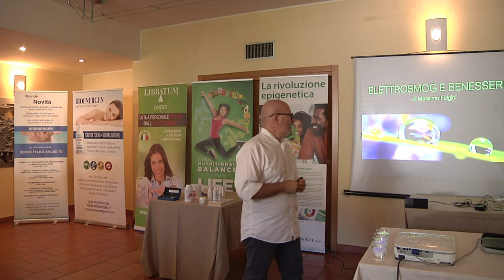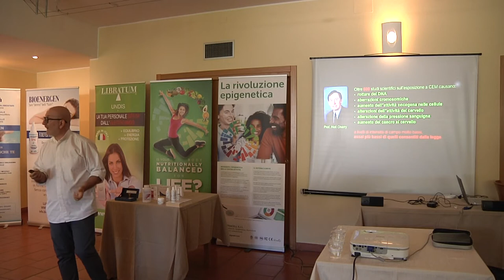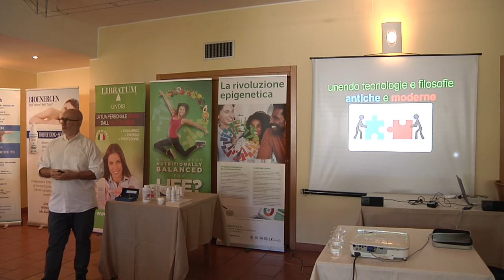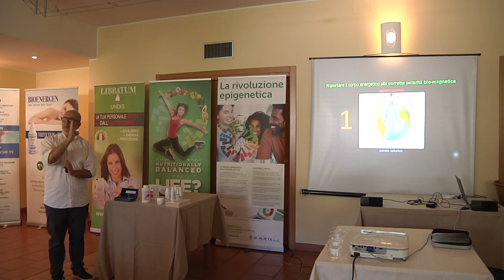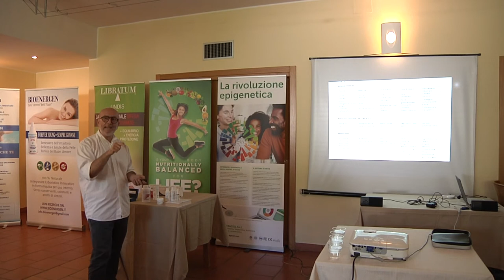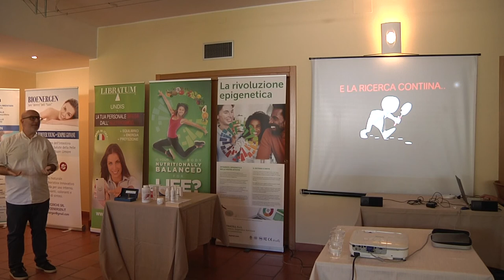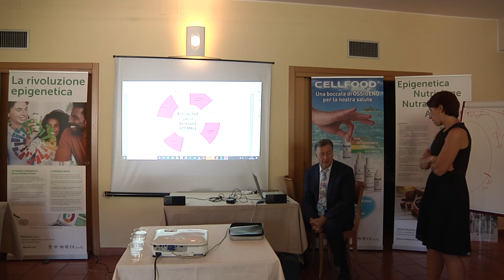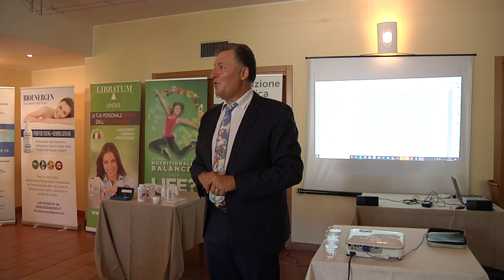Scuola di alta formazione - Elettrosmog e benessere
Siamo giunti nell'era dell'informazione unendo tecnologie antiche e moderne.

Via delle Querce, 28 (157,18 km)
54028 Villafranca in Lunigiana